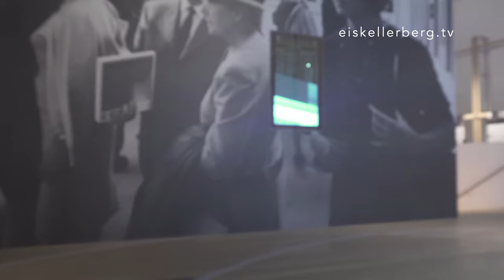Kuball - Nolde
Mischa Kuballs kritische Annäherung an Werk und Mythos von Emil Nolde / 2020 / 13 min. / eiskellerberg.tv production